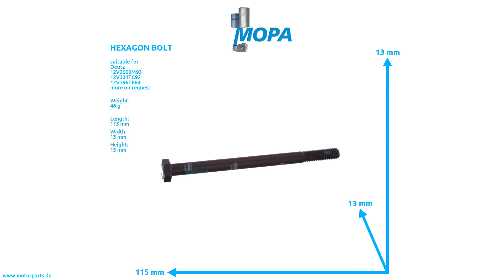01151536 - MOPA HEXAGON BOLT suitable for Deutz engines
Like here HEXAGON BOLT with the comparison number 01151536 suitable for the Deutz engines of serie(s)  12V2000M93 12V331TC92 12V396TE84

0:00 Intro
0:08 360 View
0:28 Suitable engines, detail and dimensions
0:38 Outro
0:45 Contact us!